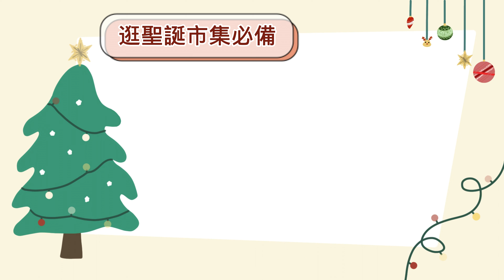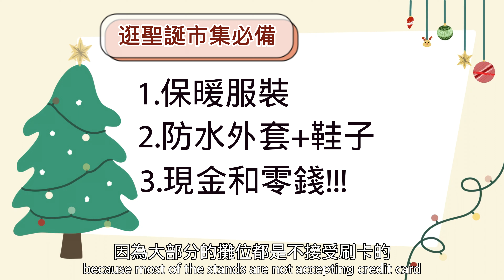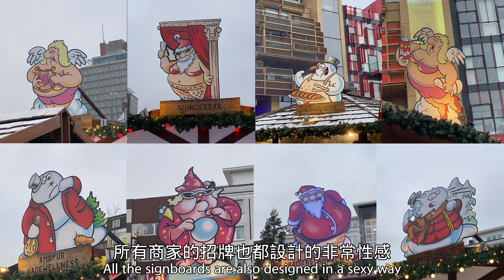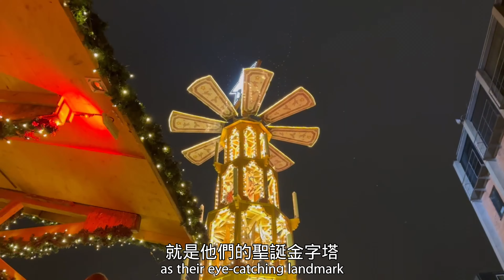[VLOGMAS#2]聖誕市集的搖籃！絕美德國聖誕市集特輯 一起沉浸在浪漫聖誕氛圍 | Athena德式生活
十二月的德國瀰漫著歡樂溫暖的節慶氛圍，家家戶戶的聖誕裝飾、張燈結彩的街道、隨處可見的聖誕樹，都在預示著佳節將近。其中，聖誕市集更是濃縮了所有聖誕佳節的浪漫元素--香氣蒸騰的美酒佳餚、帶有溫度的手工飾品、琳瑯滿目的薑餅與甜食、各式各樣的遊樂設施，以及燦爛溫暖的聖誕裝飾。

每年在德國共有約2500個大大小小的聖誕市集，德國更是聖誕市集的發源地。在這支影片中，我將帶大家一同穿梭多個夢幻又具特色的聖誕市集，並一起做逛市集的行前準備。如果有機會在十二月來歐洲玩的話，非常推薦你們親自體驗看看聖誕市集喔！